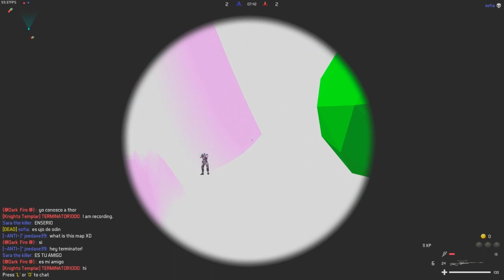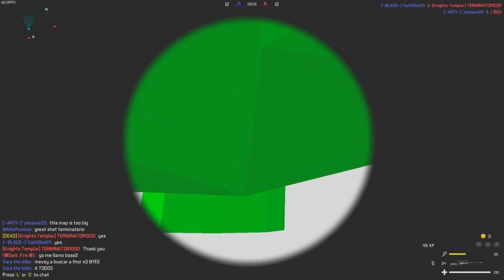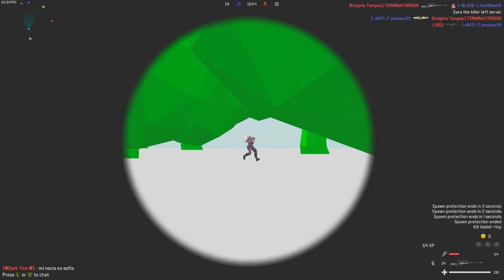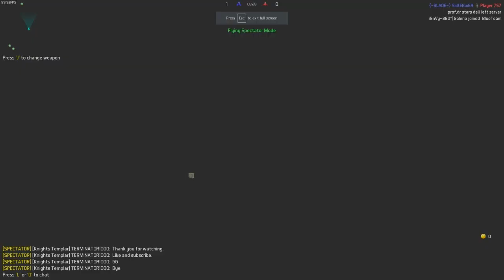Warmerise (episode 55) - Forest custom map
Strange forest.
Custom map: Forest. Made by: CaptZalan123.
I will give ⭐.
Good idea, but the map seems incomplete. Ground color is too white. You can walk through the trees and some walls.